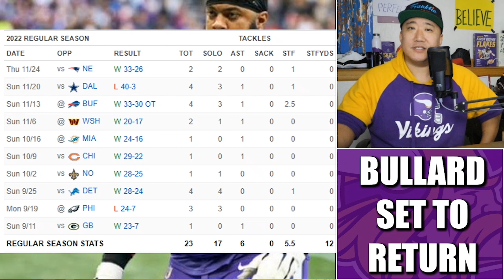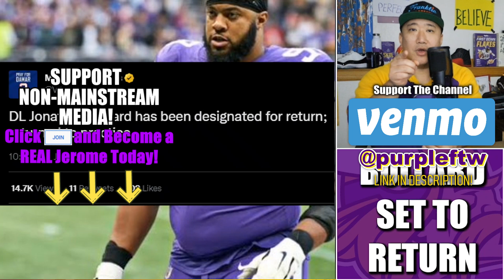Minnesota Vikings Designate DL Jonathan Bullard to Return from Injured Reserve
The Minnesota Vikings have designated defensive lineman Jonathan Bullard to return from injured reserve.